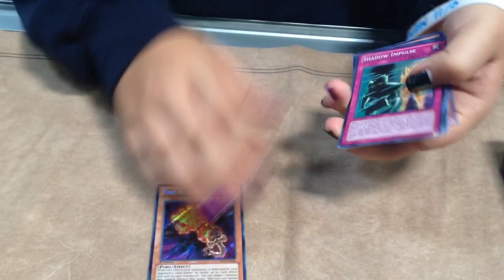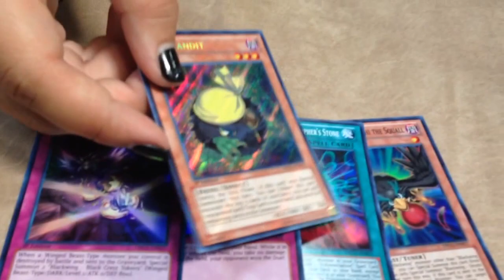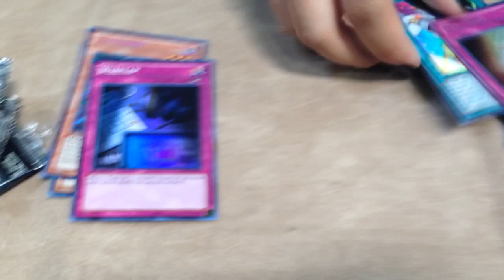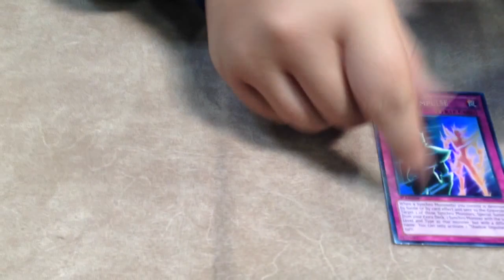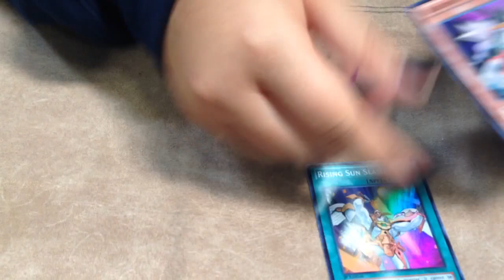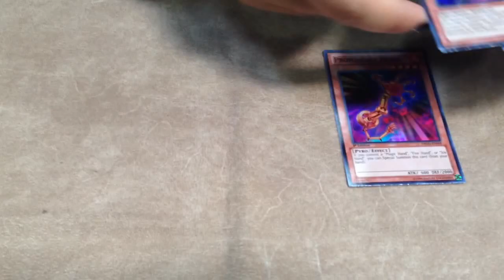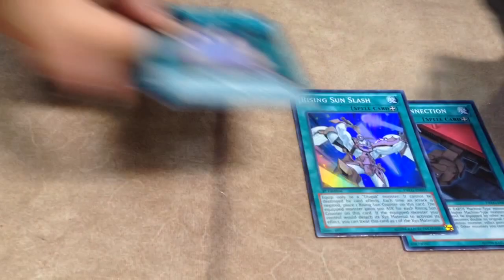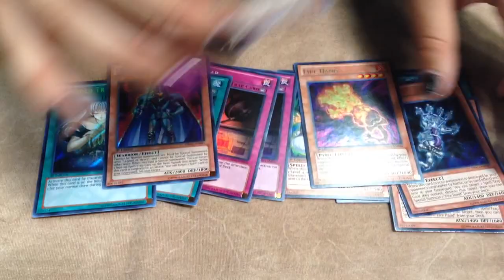Dragons of Legend Box Opening! (StarstrikeDuelistX)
Heeey everyone =) please enjoy this box opening of the new set Dragons of Legend!  In my opinion it wasn't the best box, but let me know what you guys think down in the comments below.
** STAY IN CONTACT WITH ME **